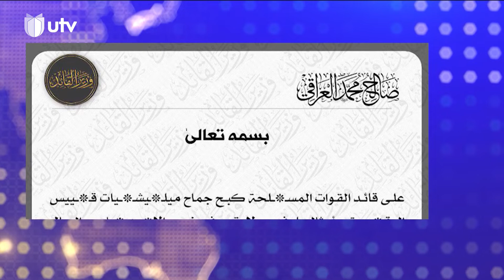موجز أخبار الثالثة | 06/10/2022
موجز أخبار الثالثة ليوم 06/10/2022

مقتدى الصدر يعلن عن تجميد سرايا السلام

زيارة الاطار الى اقليم كردستان تأجلت إلى حين حسم رئاسة الجمهورية

التردد :-
11354v HD
10727h SD